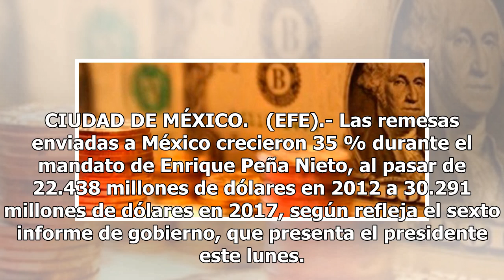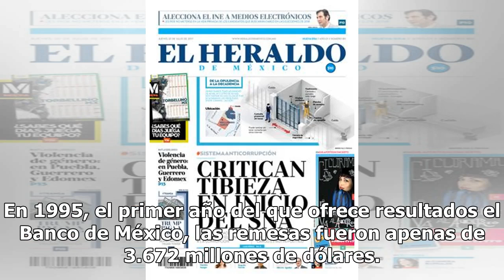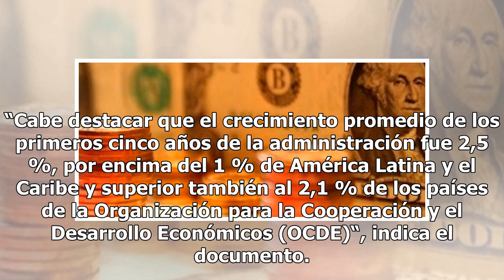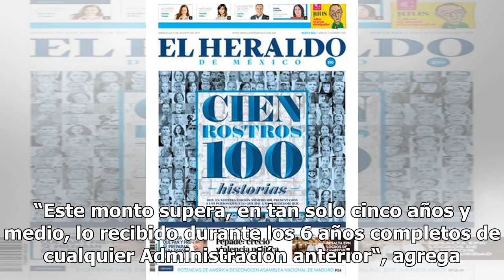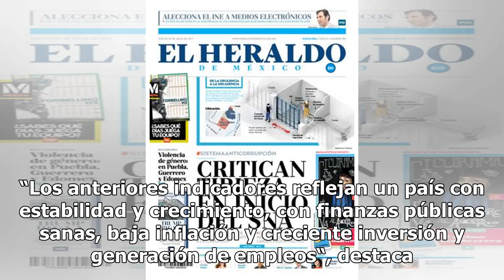Remesas enviadas a México crecieron 35 % durante el mandato de Peña Nieto - El Diario de Yucatán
CIUDAD DE MÉXICO.   (EFE).- Las remesas enviadas a México crecieron 35 % durante el mandato de Enrique Peña Nieto, al pasar de 22.438 millones de dólares en 2012 a 30.291 millones de dólares en 2017, según refleja el sexto informe de gobierno, que presenta el presidente este lunes. De acuerdo con el...